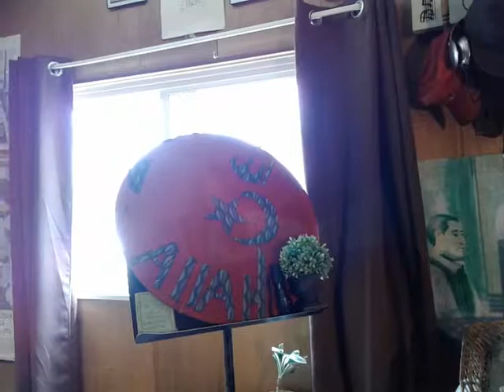Words to the New Skool young Masters of Communication(3)